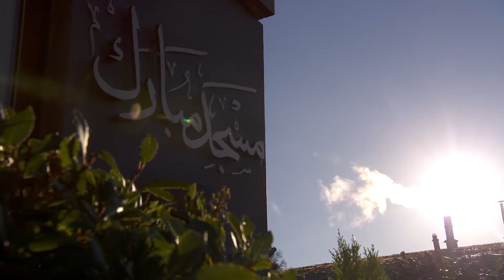Attaques contre le Saint Prophète Mohammad | sermon du 19-01-2024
Sermon du 19 janvier 2024 de Sa Sainteté le Calife. Il y présente les attaques ciblant le Saint Prophète Mohammad (s.a.w.) durant la bataille d'Ouhoud.

00:00 Khutba al oula

01:37 L'état des musulmans après la rumeur du martyr du Saint Prophète (saw).

03:57 Les differentes reactions des musulmans suite à cette rumeur et la loyauté exemplaire des Ansars

05:20 La confusion suite à la rumeur selon Hadhrat Mirza Bashir Ahmad (ra) : La fuite, le désespoir ou la bravoure sans faille des musulmans.

08:19 Le crime Otba bin Abi Waqas, d'autres mecreanrs et la colère de Saad bin Abi Waqas (ra).

09:30 La philosophie de la priere selon Al Musleh Maoud (ra) et le cas de ses prières pour l'Angleterre durant la 2ème guerre mondiale.

12:44 Pourquoi le Saint Prophete a  gravement été blessé à Ouhoud alors qu'Allah a fait tuer le roi Perse qui souhaitait la mort du Saint Prophète (saw) ?

14:15 La rumeur de la mort du Saint Prophéte (saw) s'avère fausse : les détails.

17:20  La rumeur de la mort du Saint Prophéte (saw) s'avère fausse : les détails selon Al Musleh Maoud (ra)

19:30 Les attaques contre le Saint Prophète (saw) notamment par le traitre Oubey bin Khalf et sa mort prématurée miraculeuse. Selon Al Musleh Maoud (ra) et Hadhrat Mirza Bashir Ahmad (ra)

25:50 La decouverte de la vie du Saint Prophéte (saw) selon l'historien ibn Ishaq et la defense valeureuse du Saint Prophete (saw) par les Muhajirin

28:22 La promesse du Paradis pour Talha bin Oubeydullah (ra)

29:20 Les événements ayant suivis la decouverte du fait que le Saint Prophète (saw) a survécu selon Hadhrat Abu Bakr (ra)

33:32 L'episode du sang qui coule du visage du Saint Prophète (saw)

36:14 "Quiconque blesse le visage de son Prophète (saw) recevra la colère d'Allah"

38:16 Demande de prieres pour la Palestine et les dirigeants des pays musulmans pour qu'ils comprennent le but de leur existence au lieu de se faire la guerre (tensions entre l'Iran et le Pakistan.

38:50 Annonces de prières Janaza dont le petit fils du Musleh Maoud (ra) et quelques incidents de la famille du Messie Promis

54:00 Khutba Al Thaniyya